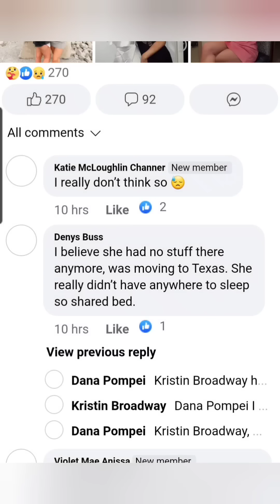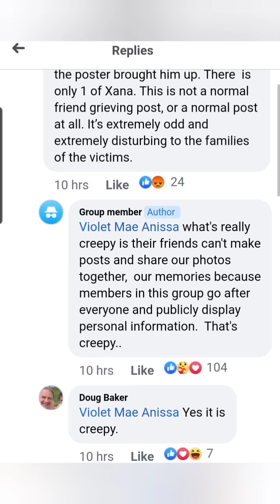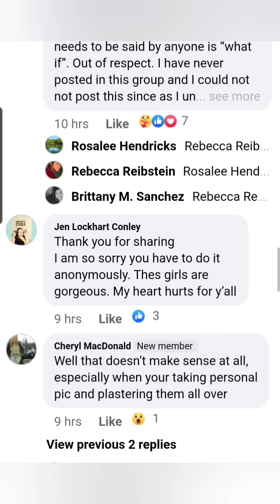Kaylee Goncalves! NEWLY RELEASED PHOTOS. Moscow Idaho.